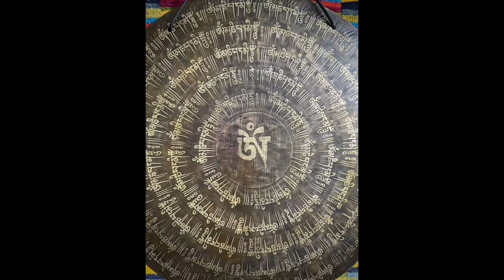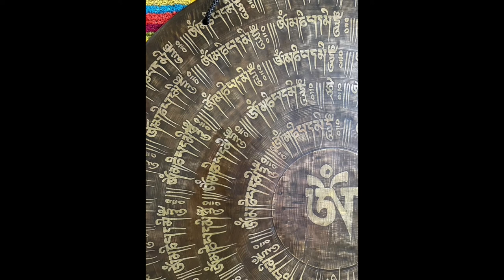Nepalese Singing Gong - Wind 24" (60cm) 65Hz (C) (#2260)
Nepalese Singing Gong 24" (60cm) Wind (Feng) style with hand-etched Om Mani Padme Hum design.

Played here by Silence In Sound using Mike Balter GM2 mallet and Professional Flumies (by B Love Sacred Sound) #8, #6, #4 & Super High Set.

Nepalese Singing Gongs are handmade from scratch from the same ‘bell-bronze’ alloy as antique Himalayan Singing Bowls, often recycled from broken bowls.

Nepalese Singing Gongs are made using traditional techniques handed down by gong-makers for thousands of years. The method called annealing involves the repeated heating and hand-pounding of the metal alloy until the desired shape and size is met. Once the desired shape and size is met, the surface of the gong is finished and hand-etched by master artisans of Patan, Nepal.

When available Nepalese Singing Gongs come in both Chau (Tam Tam) and Wind (Feng) styles with size options of 60cm, 70cm, 80cm & 100cm diameter.